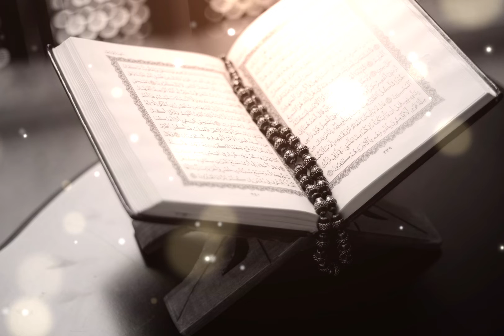Soulful Prayer Music Arabic Instrumental .